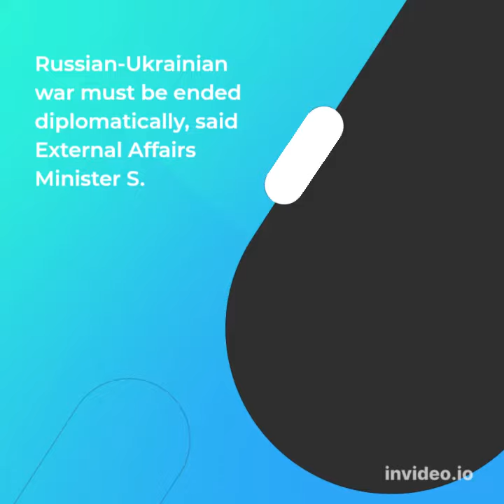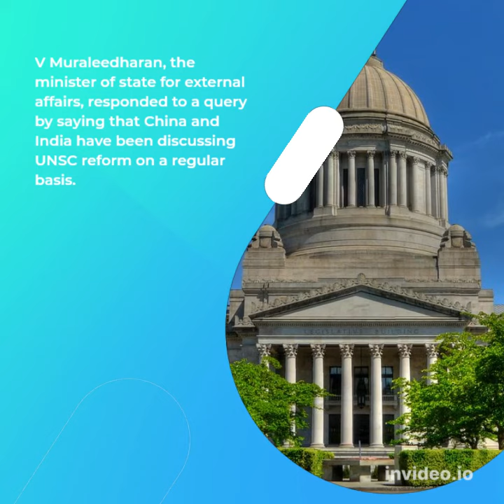Russia Refers To India As ‘Worthy Candidate’ For UNSC Permanent Membership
UNSC: During the 77th session of the UN General Assembly, Russian Foreign Minister Sergey Lavrov supported India’s bid for a permanent seat on the UN Security Council (UNGA).

Russian FM Sergey Lavrov spoke to the UNGA session and stated that his nation views India as a “important international actor” and a “deserving candidate for permanent membership within the Council.”

As important global players and deserving contenders for permanent membership in the Council, Lavrov noted that Brazil and India in particular have raised the profile of Africa unilaterally and compelledly.